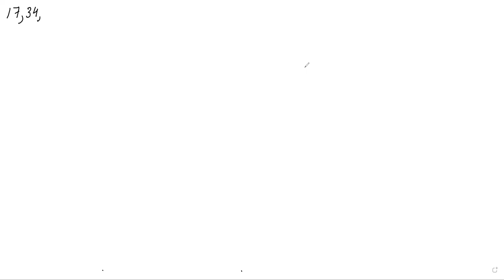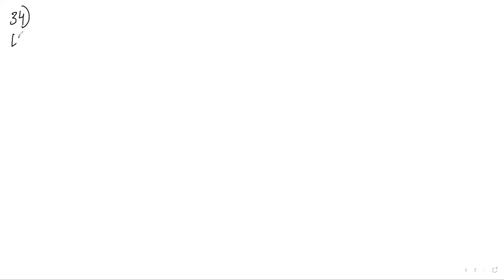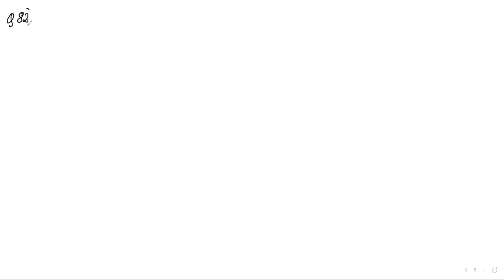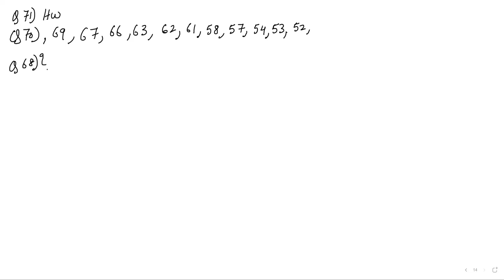L-4 | STRAIGHT LINES | LECTURE RECORDING | JEE | MATHS | PROF. PAWAN BHARADWAJ